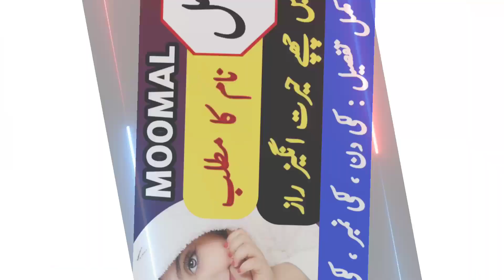Moomal Name Meaning In Urdu || Moomal Naam Ka Matlab || Girl Name مومل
Hello Everyone !
In today's video you will find a lot of important information about Moomal ( مومل ) Name in Urdu and Hindi language.
Moomal is a Muslim Baby Name. The name is Arabic originated name. Moomal name meaning in english is " Sweet and good ". Moomal name meaning in Urdu " پیاری اور اچھی " Moomal is an Islamic baby girl name that most parents like, in this video you will know the meaning of Moomal name. I have shared with you some interesting facts about Moomal name, Lucky number, Lucky days, Lucky stone and lucky colours are included in this video of Moomal name or if you have any other query so you can ask in the comments section.

moomal islamic baby name meaning in urdu
moomal name popularity
moomal name lucky number
moomal name lucky stone
moomal name nature
moomal name personality
moomal naam ki details
مومل نام
مومل نام کا مطلب
مومل نام کے معنی
مومل کا مطلب
مومل کے معنی
مومل نام رکھنا کیسا ہے
مومل نام کیسا ہے
مومل کا کیا مطلب ہے
مومل کا اردو مطلب
مومل کا اردو معنی